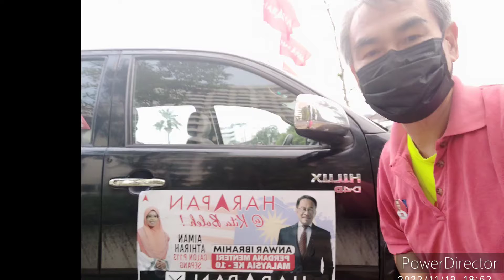Waiting for Press Conference by Anwar at Dorsett Grand Hotel Subang 19-Nov-2022(2)